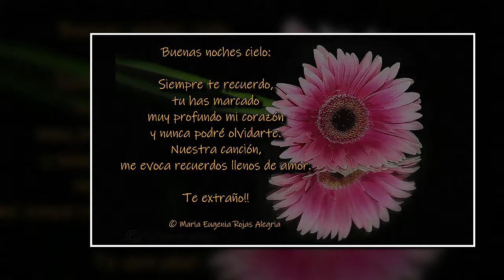Mis letras en video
El invencible poder del amor,
convierte mi pensamiento en sueño
y mi alma en voz.